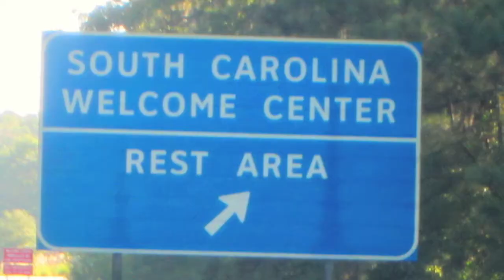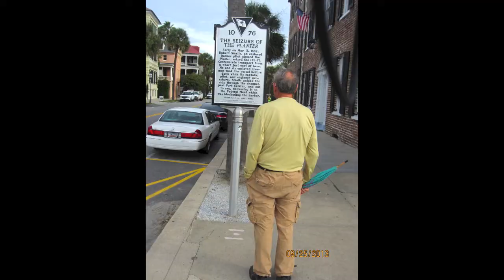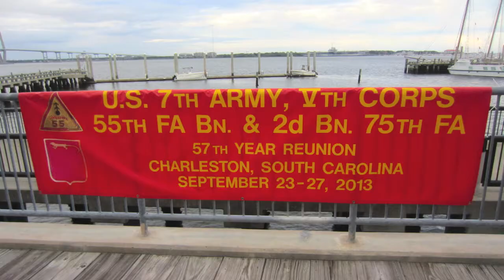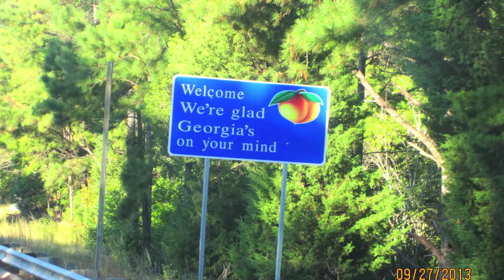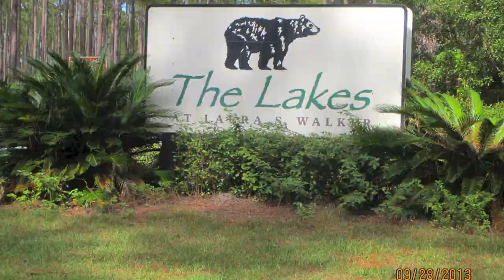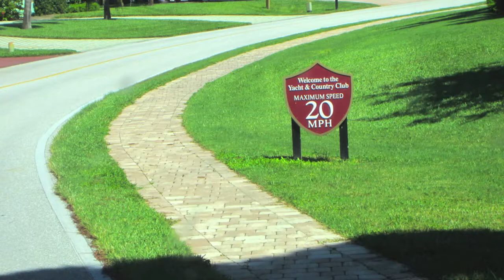September 22 to 30, 2013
Ron.s  to Army get together.